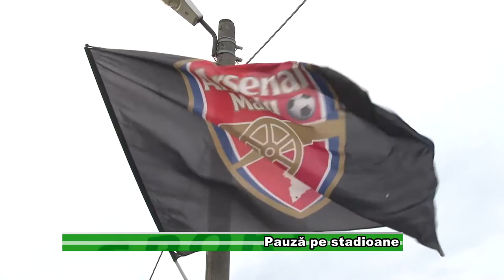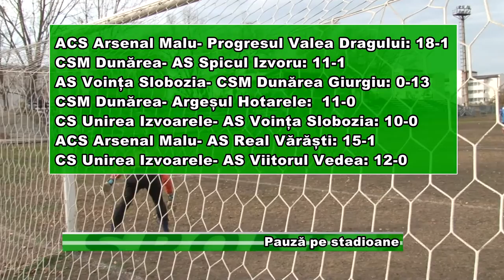Pauză pe stadioane